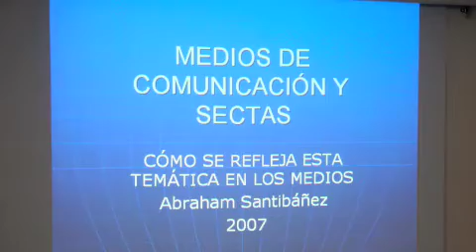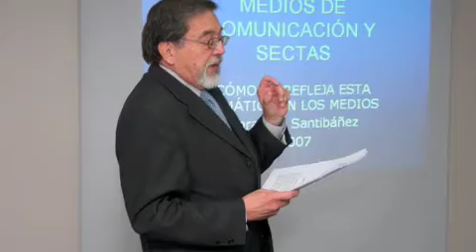OCRPL Conference Pictures -- Santiago de Chile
Photos from the conference.
Fotos de la conferencia.